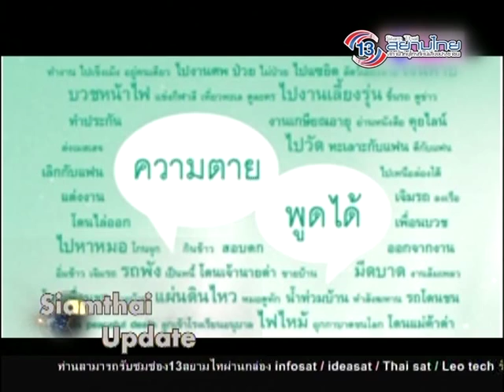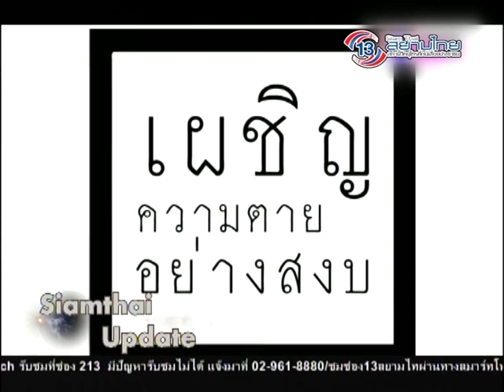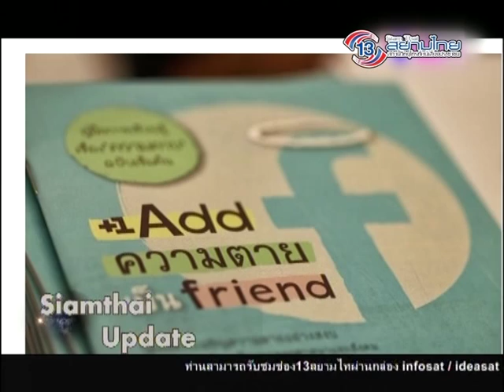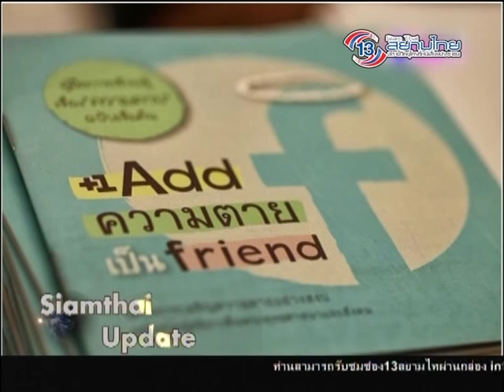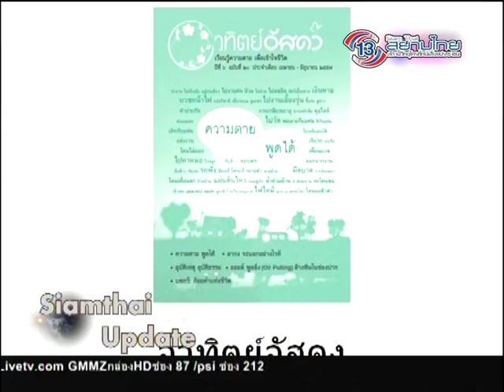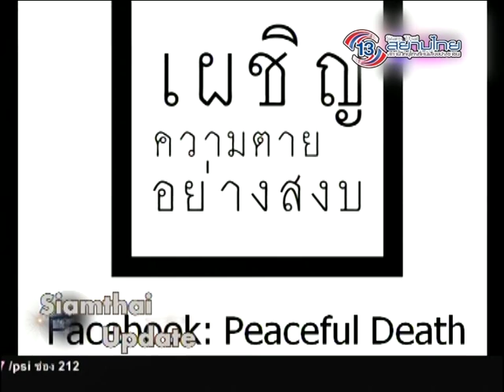Siamthai Update ช่วงที่2 13 ต.ค. 58